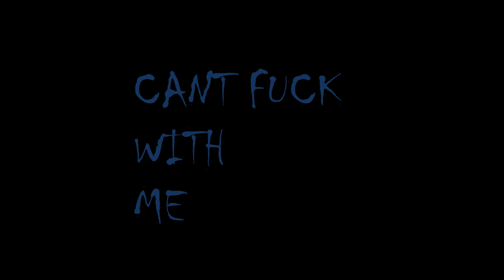Vlonerrzz- CANT FUCK WITH ME (Official Music Video)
OUT NOW ALL PLATFORMS

Produced by @kbcertified8115